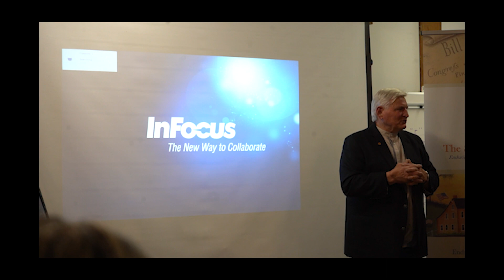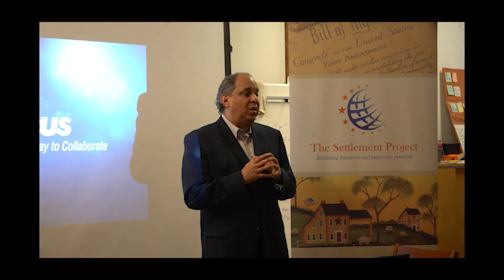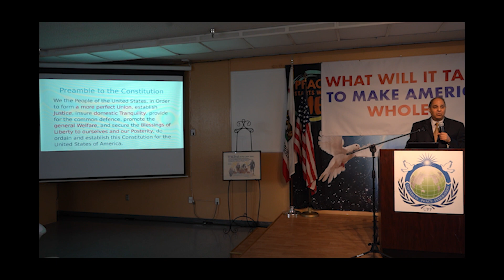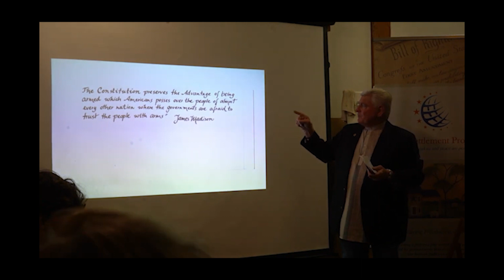Making America Whole